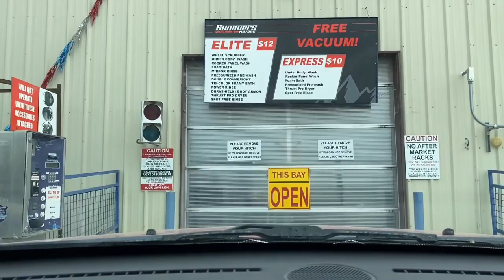I asked. You responded. Vlog vlog vlog. 6-2-22 & Chip & Joanna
I asked. You responded. Vlog vlog vlog

Dryer